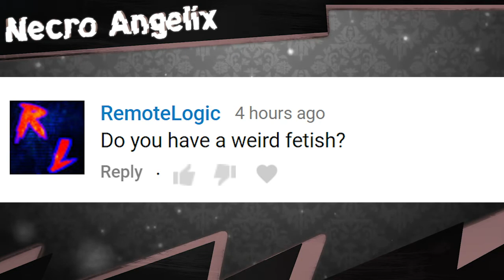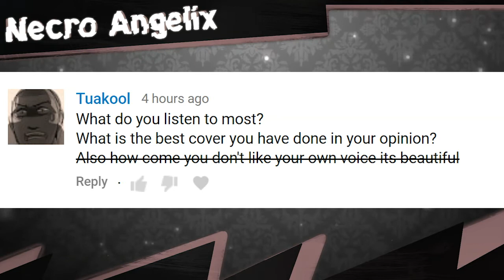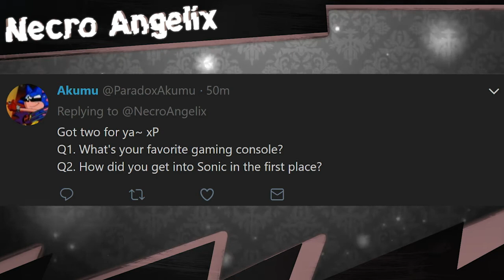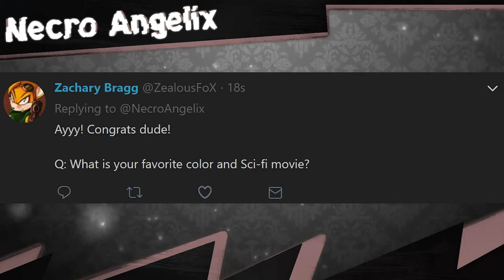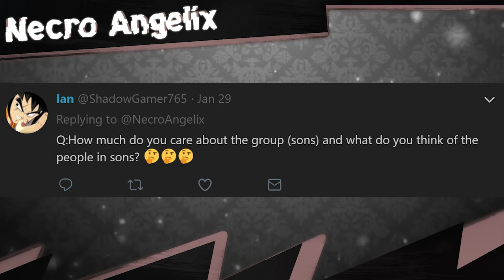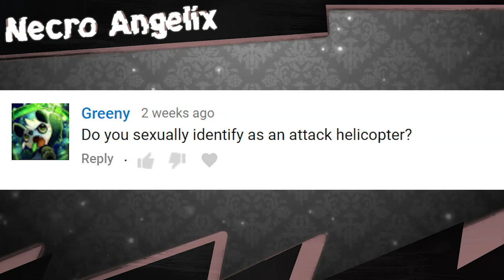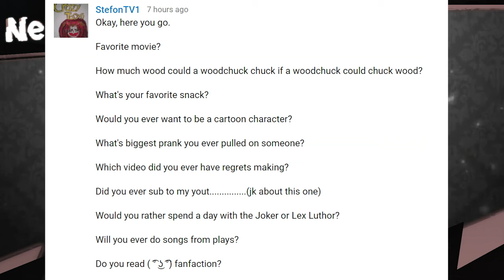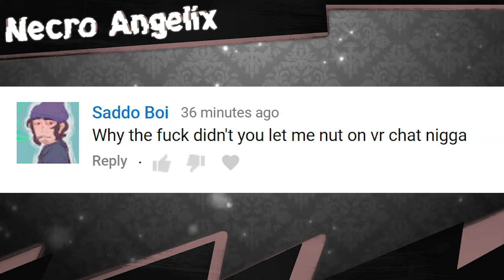ANSWERING YOUR QUESTIONS!!! - 1k Subscriber Special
I dunno how to make normal videos ;-; But thanks again for all the love and support! I don't deserve all these subs but you guys seem to just keep coming so I'll keep making content!